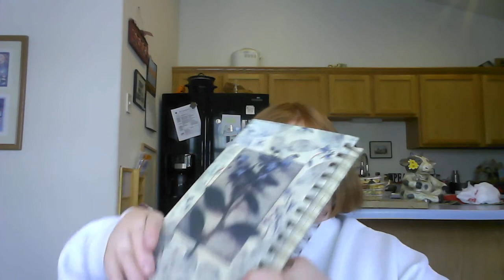My Diaries (The Remix): Reading #63